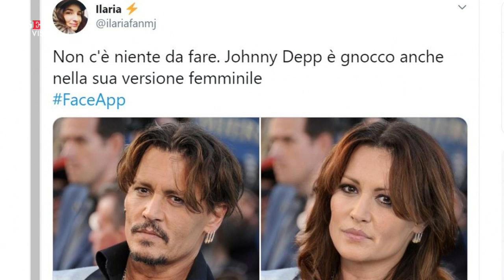Da uomo a donna e viceversa: social impazziti per la nuova funzione di Face App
Ieri erano le foto del volto invecchiato, oggi quelle che mostrano come sarebbe il nostro viso se fossimo nati del genere opposto. Si chiama Face App ed è l'ultima moda che sta invadendo i social: l'applicazione russa sfrutta l'intelligenza artificiale per modificare foto e selfie. Così sono molti gli utenti che si stanno divertendo a trasformare non solo se stessi, ma anche politici e personaggi famosi. Lo scorso anno però l'app per Android e iOS aveva fatto discutere gli esperti di privacy: le informazioni su come FaceApp trattava i dati personali non erano chiare. .  .di Valentina Ruggiu